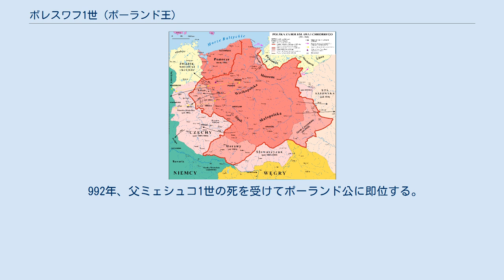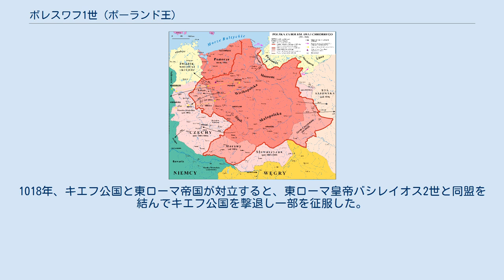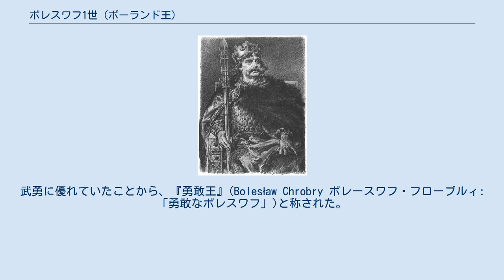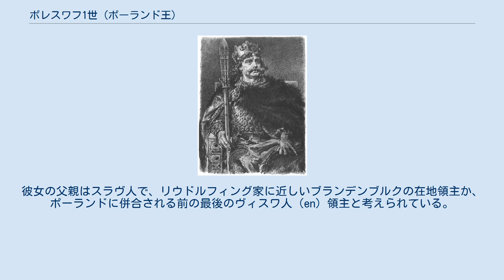ボレスワフ1世 (ポーランド王)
ポーランド・ズウォティ紙幣の人物
ボレスワフ1世（ポーランド語：Bolesław I ボレースワフ・ピェールフシ、966年/967年? - 1025年6月17日）は、ピャスト朝のポーランド公（在位：992年 - 1025年）、ポーランド国王（在位：1025年）、ボヘミア公（チェコ語名：ボレスラフ・フラブルィー、Boleslav Chrabrý, 在位：1003年 - 1004年）。
ミェシュコ1世とボヘミア公ボレスラフ1世の娘ドゥブラフカ（マイセン辺境伯ギュンター未亡人）の子。
 992年、父ミェシュコ1世の死を受けてポーランド公に即位する。
まずは公国の領土を画定した。
治世前半では、神聖ローマ皇帝オットー3世と同盟を結んで関係を強化し、その援助をしたため、オットー3世は1000年に首都ポズナニ郊外のグニェズノをプラハのアダルベルトの墓参りのため訪問した際、ボレスワフ1世と会談、彼に神聖ローマ帝国の貴族の称号と冠を授け、ポーランドにグニェズノ大司教座に加え、クラコフ、ヴロツワフ、コウォブジェクに司教座を置くことに合意した。
 ポレスワフ1世の治世（992-1025）における版図 992年のポーランド公国領は濃いピンク 1025年のポーランド王国国境は赤線 そのほかにPomorze（ポメラニア）、Miśnia（マイセン）、Czechy（チェコ） なども支配した ボレスワフ1世は軍事に重きを置き、強力な騎兵隊を編成して軍備を強化した。
1003年から1004年にかけてチェコを征服して一時、支配下に置き、自らボヘミア公となった。
そしてマジャル人やクロアチア人の居留地に侵攻してポーランド東南部に勢力を拡大した。
甥（妹の息子）にあたるデンマーク王子クヌート（のちのデンマーク王クヌーズ2世）が1015年から行なったイングランド遠征に際しては、配下のポーランド諸侯と騎兵を送って援助した。
1018年、キエフ公国と東ローマ帝国が対立すると、東ローマ皇帝バシレイオス2世と同盟を結んでキエフ公国を撃退し一部を征服した。
西に進んでラウジッツを征服し、神聖ローマ帝国領のマイセンを侵略して手に入れた。
征服に抵抗した住民はことごとく捕え、奴隷としてイスラム世界などに売り飛ばしたため、これらの地域で非常に恐れられた。
1018年に結ばれた和約によって、これらの占領地のうちの一部を獲得した。
一方、西ポモージェは喪失した。
 一方で、イタリアや東ローマ帝国から進んだ文化を次々と取り入れた。
また、イベリア半島の後ウマイヤ朝からイスラム文化を取り入れ、ポーランド公国を大いに発展させた。
 1025年、死去。
死の直前に王冠を受け取り、ポーランド公国は王国に昇格。
すでに体調が悪かったボレスワフ1世は正式な戴冠式は行わなかったがポーランド王国初代の王と認知された。
武勇に優れていたことから、『勇敢王』(Bolesław Chrobry ボレースワフ・フローブルィ:「勇敢なボレスワフ」)と称された。
 現在ポーランドで発行されている20ズウォティ紙幣の、表面側の肖像に採用されている。
 最初に、マイセン辺境伯リクダックの娘（名前不詳）と結婚した。
この結婚は980年代初めに行われたとみられ、ザクセン貴族との連携を強め、リクダックの後にマイセン辺境伯をボレスワフの息子に継承させることを目論んでのことであった。
しかし985年のリクダックの死後、この結婚は政治的価値を失い、解消された。
 二度目に、「ハンガリー人の女性」と結婚した。
一説にはハンガリー大公ゲーザの娘とも考えられているが、一般的に認められてはいない。
1子をもうけたが、後にこの結婚も解消された。
 三度目に、「尊い領主ドブロミルの娘」エムニルダと結婚した。
彼女の父親はスラヴ人で、リウドルフィング家に近しいブランデンブルクの在地領主か、ポーランドに併合される前の最後のヴィスワ人（en）領主と考えられている。
エムニルダは夫ボレスワフの「不安定な性格」に影響を与えた。
 1018年2月3日に、マイセン辺境伯エッケハルト1世（ボレスワフ1世の異父兄）の娘オーダと結婚した。